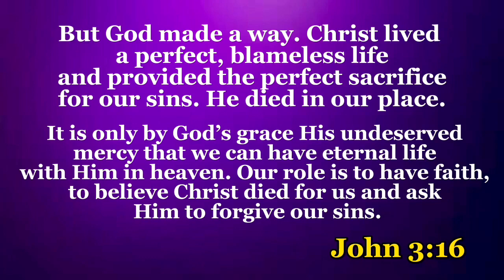Takuma Inoue - knockout highlights